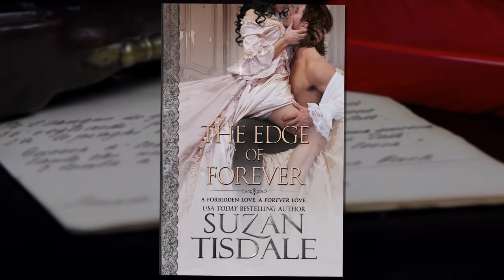OFFICIAL TRAILER THE EDGE OF FOREVER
THE EDGE OF FORVER

From Author Suzan Tisdale comes a new ITALIAN GEORGIAN era novel. (Previously released as The King's Courtesan.)

For decades, signora Francesca Ginori has kept her true identity secret. Living a quiet life now, her children grown with children of their own, she no longer worries about assassins coming in the middle of the night to kill them all.

Then one bright, summer afternoon a stranger appears on her doorstep. He knows her secrets and threatens to destroy her world. It is not gold or power he seeks but something far more dangerous; knowledge. He demands to know the truth about his mother’s past.

Francesca is forced to make a most unpleasant decision; tell him the truth or risk destroying not only her own life, but also the lives of her children.

EDITORIAL REVIEWS

"Suzan Tisdale outdoes herself in this spell-binding romance, a passionate and adventurous tale that brings this forbidden love story to life." -- Kathryn Le Veque, USA Today Bestselling Author

"Suzan Tisdale has woven a riveting, beautiful and emotionally rich historic tale. She whisks us off on a journey of love, friendship, grief and triumph. Readers will fall in love with Isabella, rooting for her happiness and crying for her heartache. The Edge of Forever will engage you from the start and keep your heart pounding until the very end. I highly recommend this remarkable novel!" ~ Eliza Knight, USA Today Bestselling Author

“A compelling romance, rich with historical detail about the life of a courtesan in 18th century Italy. This emotional tale of forbidden love will sweep you away!” -- Author Michelle Willingham

The Edge of Forever is an extraordinary novel where desire leads to dangerous liaisons. A bittersweet romance unraveled by the envy of nobility, creating a blanket of suspense for readers to wrap themselves within the pages. -- Author Natasza Waters

Mr. Tisdale has taken a tragically hard situation and imbued it with such richness in depth and understanding that it will niggle the brain long after that last page is turned! A story with pitch-perfect richness combined with immensely intriguing twists and turns. One that cannot be put down until the last page is turned and that final sigh is exhausted! -- TJ Mackay, Editor in Chief, InD'Tale Magazine